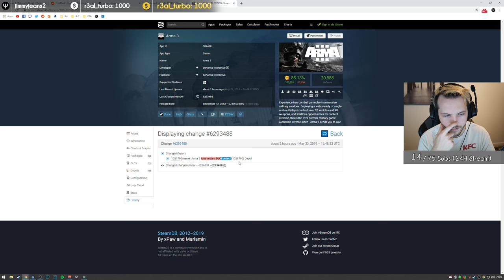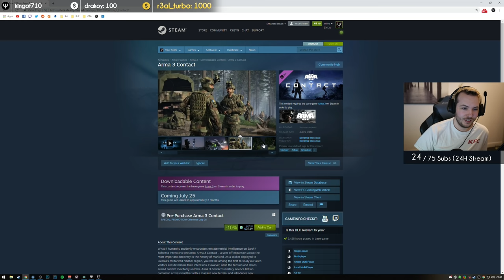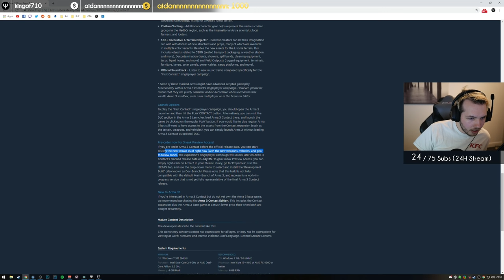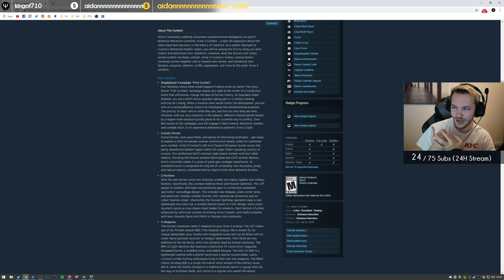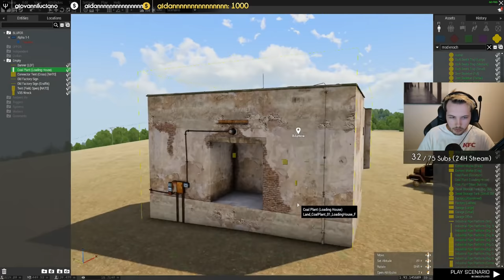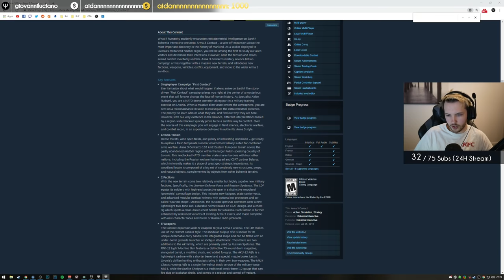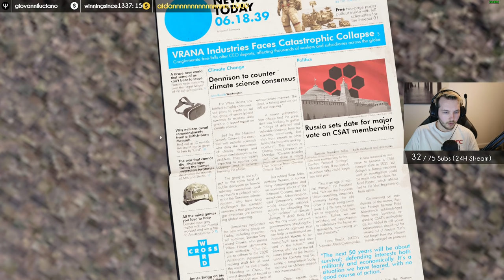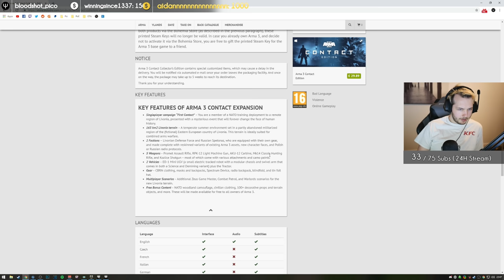ARMA 3: Contact Expansion — NEW ALIEN ARMA Expansion + NEW Map First Look!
The last time we saw an official ARMA 3 Expansion was with Apex, and the last DLC was over a year ago, the new ARMA 3 "Contact" Expansion came out of nowhere and features aliens?! That's actually pretty cool! What if humanity suddenly encounters extraterrestrial intelligence on Earth? Bohemia Interactive presents: Arma 3 Contact – a spin-off expansion about the most important discovery in the history of mankind. As a soldier deployed to Livonia’s militarized Nadbór region, you will be among the first to study our alien visitors and determine their intentions.